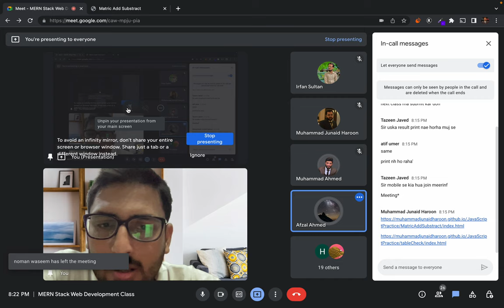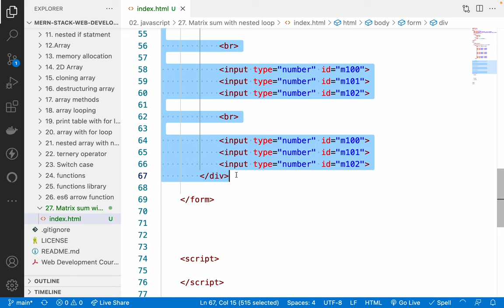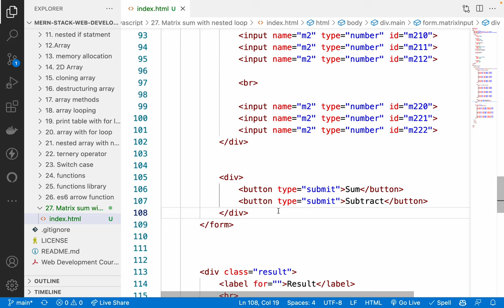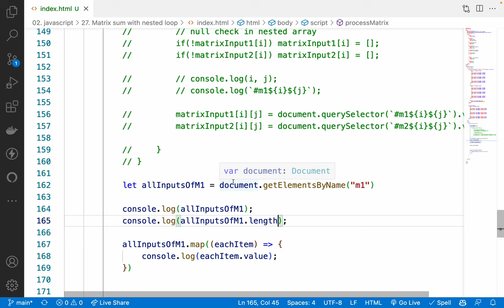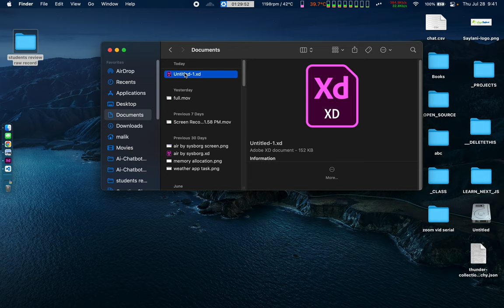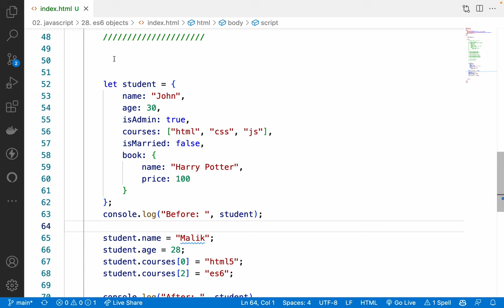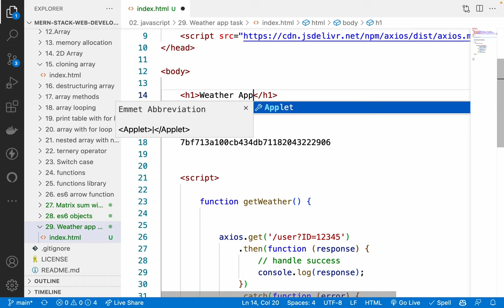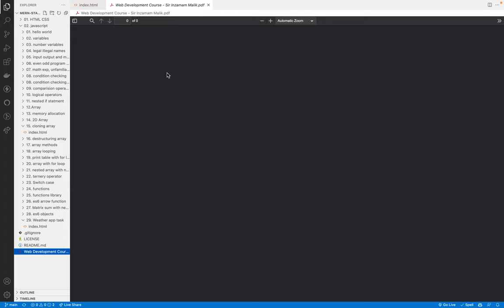23. ES6 Object - shallow & deep cloning of object - building weather app with javascript as exercise